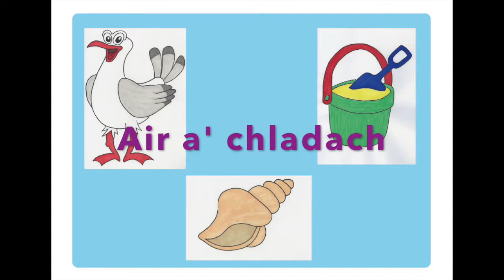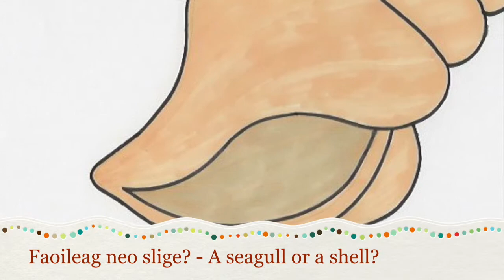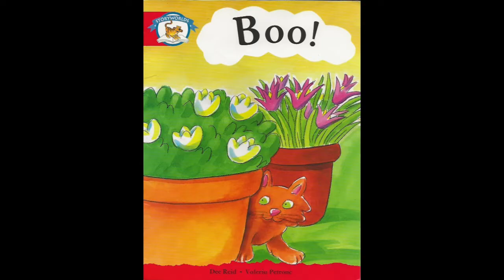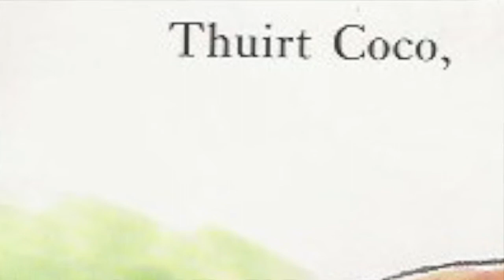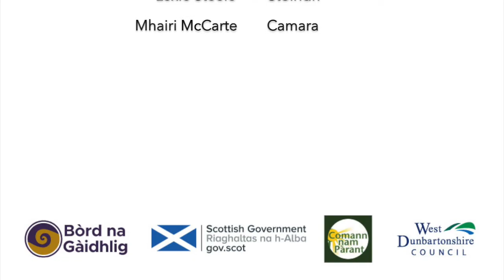Pàrant is Pàiste 19 - Air a' chladach 🌊 | On the shore 🌊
P À R A N T  I S  P À I S T E ~

*WDC's Wednesday Morning Parent & Child Class*
                  **Aig an Taigh | At Home**

               ***Ar taing do - | Our thanks to - ***
  Bòrd na Gàidhlig, Scottish Government, Comann nam Pàrant
                            WDC Council Funding

'Boo!' by Dee Reid

Copyright Heinemann, Storyworld ~ ISBN: